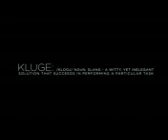The Athlete Machine - Red Bull Kluge.3gp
mehnagar aziz